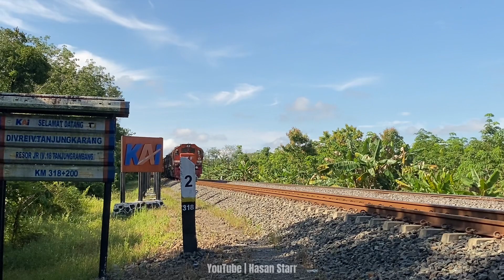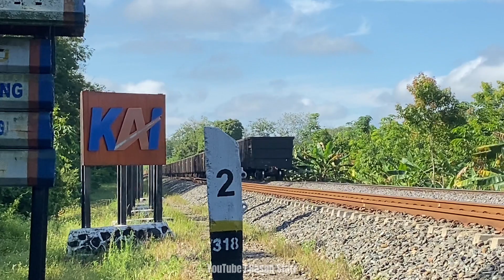NONTON KERETA API BABARANJANG DI PERBATASAN DIVRE 3 & 4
Kereta api sumsel dibagi menjadi dua wilayah operasional yaitu divisi regional 3 palembang dan 4 lampung. Sebelumnya kedua wilayah ini dibagi menjadi subdivre 3.1 dan 3.2. Jalur ini didominasi oleh angkutan batubara atau babaranjang dan sebagian lagi dilewati oleh kereta api penumpang, angkutan BBM, pulp dan semen baturaja

Yuk ditonton bideonya
Terimakasih 🙏😁